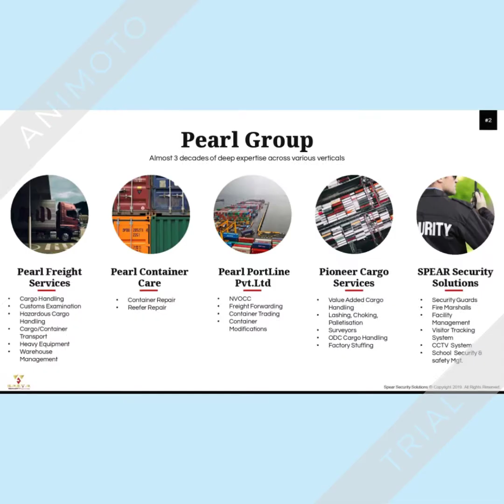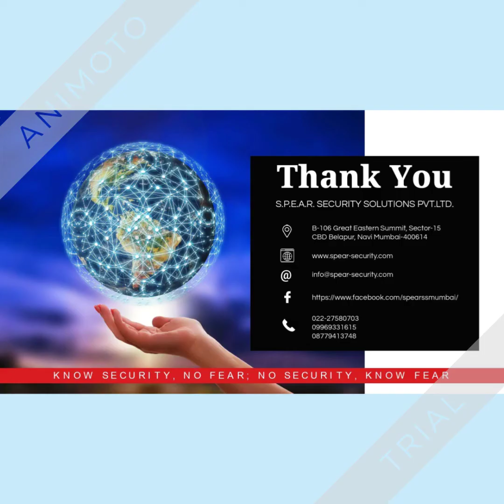4- SPEAR ANPR Vehicle Mgt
Automatic Number Plate Recognition (ANPR) is a highly accurate system capable of reading vehicle number plates without human intervention through the use of high speed image capture with supporting illumination, detection of characters within the images provided, verification of the character sequences as being those from a vehicle license plate, character recognition to convert image to text; so ending up with a set of metadata that identifies an image containing a vehicle license plate and the associated decoded text of that plate.

ANPR is therefore the underlying technology used to find a vehicle license/number plate and it, in turn, supplies this information to a next stage of computer processing through which the information